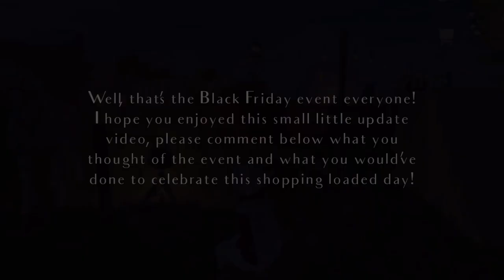Checking Out Star Stable’s Black Friday Event! | SSO Updates | The Pink Rabbits Club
Hello, Rabbits!! In today’s video, I’m showing you Star Stable’s new Black Friday update!! By Jasper’s Old Abandoned Farm, they set up a nice little spot where you can buy some outfits and horses that are on sale! So, follow me and my horse DemonLord as we check it out together!!

Time stamps ☆
0:00 Intro
0:05 Welcome To The Video
0:28 Heading There
0:37 The Horses
0:54 Looking At The Setup
1:15 Tack And Clothes
2:29 Shopping Done
2:59 Final Look
3:07 Thanks For Watching!
3:29 Outro

Intro music is Strawberry Shortcake by Melanie Martinez, muffled and sped up. The song is not owned by me, all credits to Mel and the creator who made the muffled version of the song.

Song used in the video is Woho, I Thought It Be Me And You by Leonell Cassio and Lily Hain!

Credits to London’s Letters on Fontspace for the cutest little fonts I used in the video and thumbnail! Please check LondonLetters out as they are an incredible artist, they make the cutest fonts suited for so many different types of videos!! ♡

If you have any questions, please let me know and I’ll answer your comments as soon as possible! I appreciate you reading this far in, I love you! Rabbits Out! 💗🐰